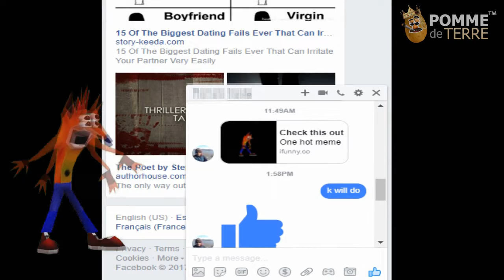Woah Crash Bandicoot Meme Compilation (2017)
𝐀𝐁𝐎𝐔𝐓:
If you own any content in this video and would like to remove it (i will remove it within 24 hours) and/or take credit.

𝐂𝐑𝐄𝐃𝐈𝐓:
- Creators:

- Warning song:
Track: Steve Cole - With You All The Way